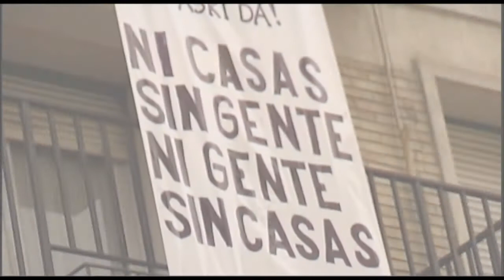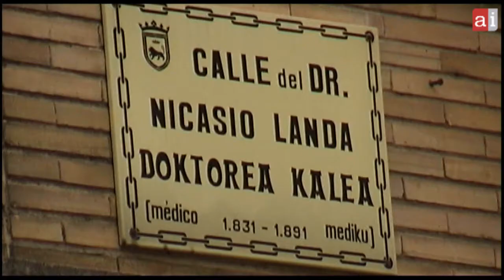La PAH recupera dos pisos para familias necesitadas de viviendas en Pamplona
Ante la pasividad del Gobierno de Navarra en política de vivienda, y la acuciante situación de muchas familias, la Plataforma de Afectados por Hipotecas se ha visto obligada a recuperar viviendas que el Gobierno de Navarra mantenía abandonadas y en un estado de conservación deplorable. La Plataforma hace un llamamiento a la solidaridad para colaborar tanto material como humanamente, con muebles, materiales de construcción, electrodomésticos y carpinteros, electricistas, albañiles...Este próximo domingo 10 de noviembre, a la una, habrá "visita al piso piloto" y una txistorrada.